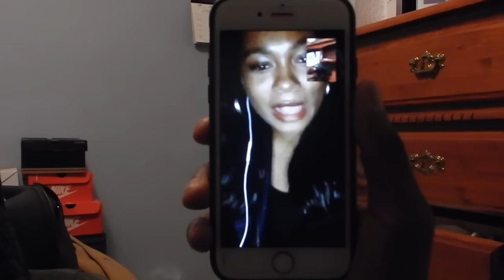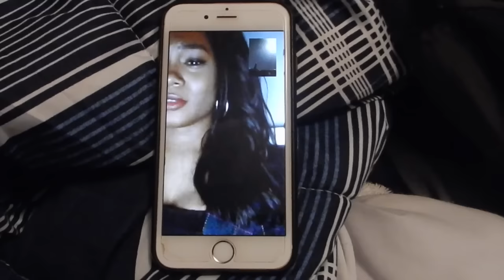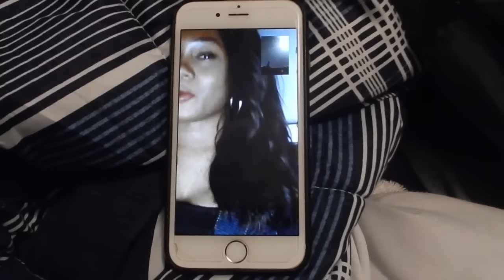WHY WOULD YOU LIE?